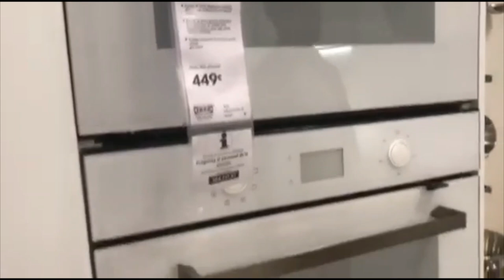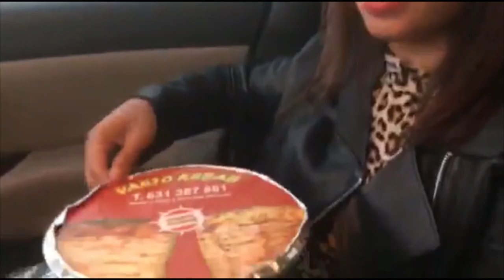IKEA EUROPE TOUR | Novie Life Europe😊😊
Hello Everyone!
My name is Novielyn but many call me Novie 😀
It would make me very happy if you would like to follow me, and see all my new crazy exciting and amazing days form here i Sunny Spain 😊 In all my viideo and LIVE streaming you are very welcome to ask me about the things I do or the places I visit ❤🎠🚁
Hoping to see you all and that you enjoy my YouTube channel !